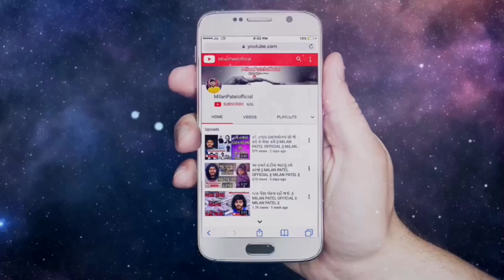મેટ્રોમાં માવાની પીચકારી |Gujarati Comedy Video | Gujarati Motivational Video | Milan Patel Official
Concept by Milan Patel
Story by Milan Patel

Sanjay raval
Gyanvatsal swami
Gujarati motivation
Gujju video
Milan Patel
Suvichar
Saty ghatna
Kavitao
Varta